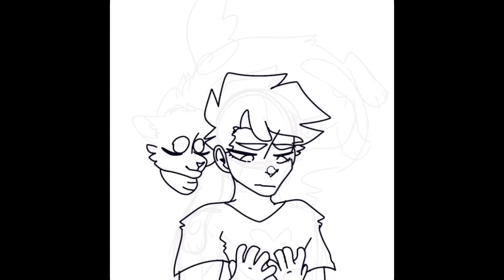Fly High Luca |GeorgeNotFound Speedpaint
George revealed that his cat has sadly passed away on his most recent stream. I couldn’t help but draw this for him. Having recently lost a cat myself, I can feel the pain he’s in.

Though I doubt George will ever see this, if he does, I hope you like it!

Go sub to George if you haven’t already

Song is It’s Okay by Tom Rosenthal